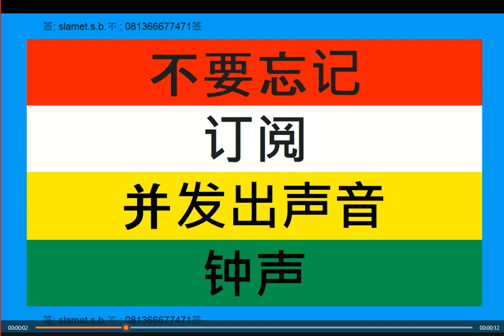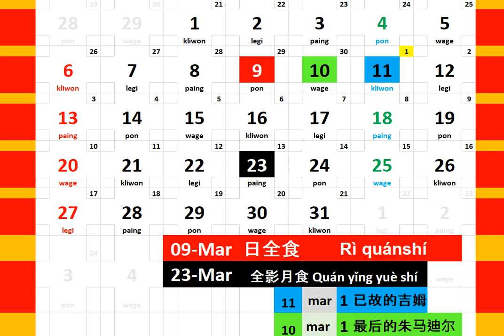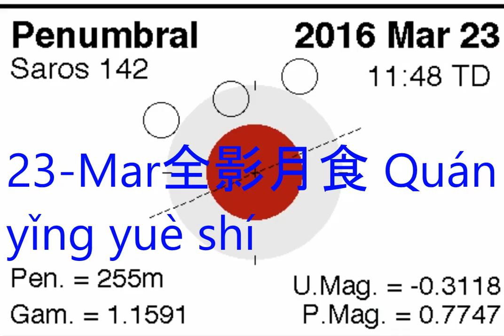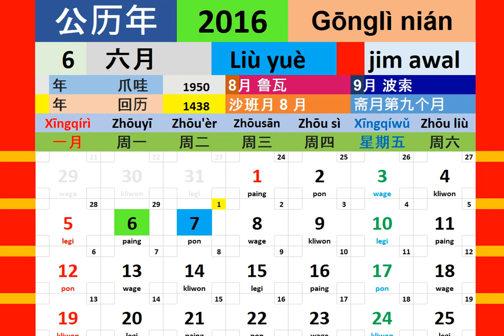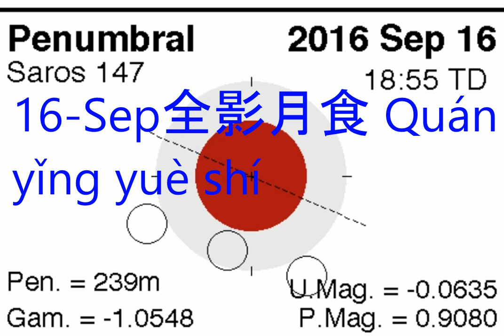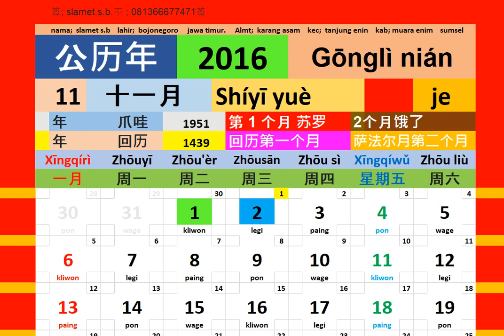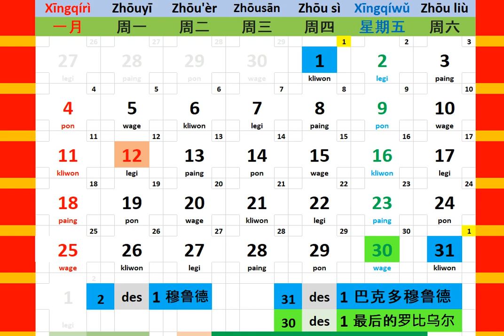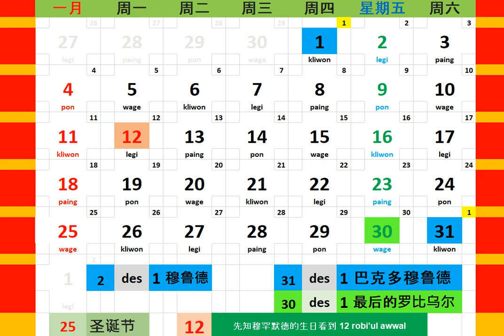日历年 2016 + 日食 日历 博客 人 教育 音乐